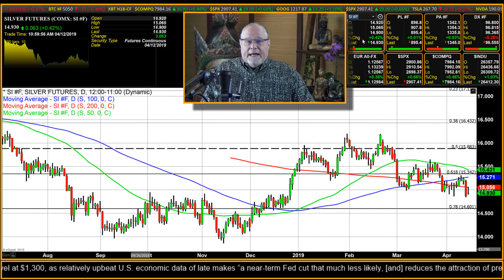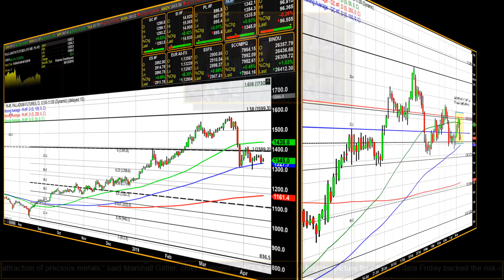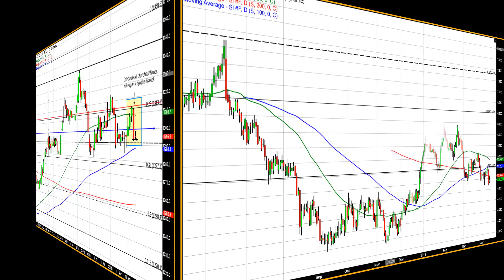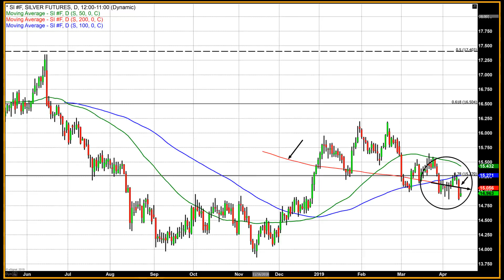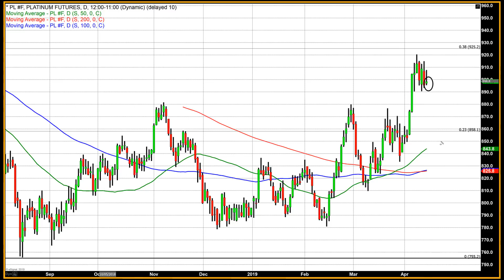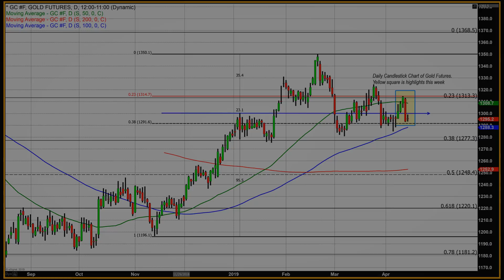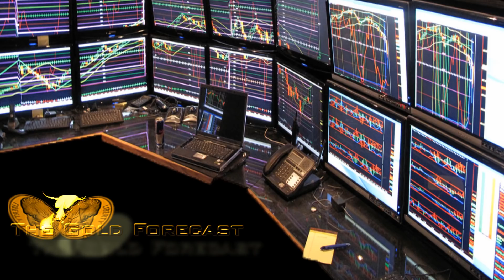Was Thursday’s Sharp Decline a One and Done? - 04/12/2019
This week was started on a solid and positive note. The entire precious metals group saw price advances. On Monday gold futures broke and closed above the key psychological level of $1300 per troy ounce. This was followed by two consecutive trading days which contained solid price advances. In fact, for the first part of the week gold had three consecutive higher highs, higher lows and higher closes, when compared to the previous day. The first part of the trading week contained all the characteristics one would expect to see during a key reversal or pivot point when a a change in market sentiment results in a trend change.

However, on Thursday the entire precious metals complex traded under dramatic pressure. Gold futures had given back all of the gains achieved during the week, and silver lost over 2% in value closing below its 200-day moving average.

Today the precious metals recovered with gains across the board, gold had a fractional price increase of 0.11%, and palladium had the largest percentage gain of the day resulting in a price advance of 1.12%.

Which leads us to ask the following question; was Thursday’s sharp price decline a “one and done? Or a signal that the bullish trend which began on Monday was short-lived? Market data, as well as the underlying fundamental factors that influenced a shift in market sentiment at the beginning of the week seemed to return today after yesterday’s defined and dramatic selloff.

Gold lost value this week closing below $1300 and today’s recovery was modest at best. However the dynamics of the fundamental factors and events that ignited the rally seem to be still influencing market sentiment.

On Tuesday we spoke about the multiple factors that were the underlying reasons for the shift in market sentiment. The 180-degree pivot by the Federal Reserve had not changed, although some analysts tried to paint a more hawkish Fed after reading the minutes from FOMC meeting minutes held last month, which were released on Wednesday. The facts remain that the Fed had substantially changed their monetary policy. The first sign of this pivot was revealed in January. The minutes from that meeting did not contain a revised dot plot, which clearly indicated that their monetary policy was shifting.  This was confirmed in last month’s FOMC statement and minutes which revealed that the Federal Reserve will leave interest rates at their current level throughout 2019, with one interest rate hike in 2020.

Still present is the uncertainty that there will be any quick resolution regarding the trade dispute between the United States and China. Data from the IMF this week confirmed that this issue continues to be the underlying cause of behind the slowdown in the global economy.

The IMF report confirmed that the 2019 global growth is in fact deteriorating, suggesting that all major economies as well as most big emerging market economies are weakening.

The IMF’s latest economic forecasts cut the outlook for growth in 2019 to 3.3% from estimates of 3.5% in January and 3.7% in October. The decline has been broadly felt, with all major advanced economies, including the U.S., and most major emerging-market economies seeing deterioration in their outlook.

The global economic outlook was also exacerbated this week when President Trump announced that he would impose new tariffs on European goods in response to approximately $11 billion worth of subsidies provided to Airbus.

This week also contain reports that the central banks worldwide have been accumulating bullion and increasing their gold reserves. Some analysts have also said that they don’t expect central banks to stop buying gold anytime soon as countries reduce their dependence on the U.S. dollar.

The collective weight of these fundamental factors should continue to shape market sentiment next week. It is because of that fact that yesterday’s sharp price decline could in fact be a one and done, or single day event.